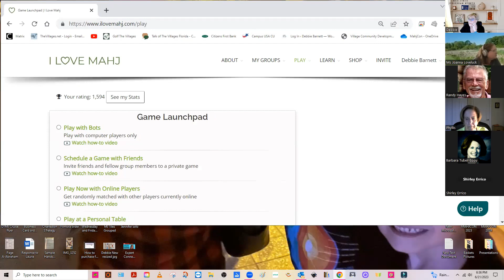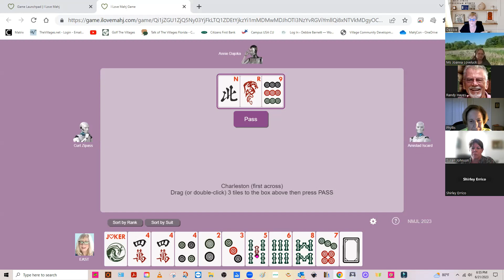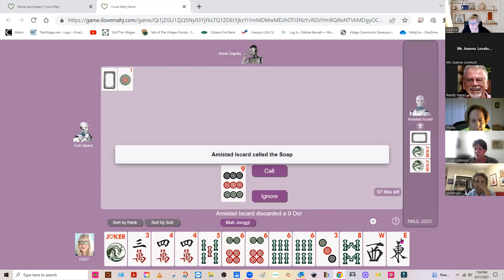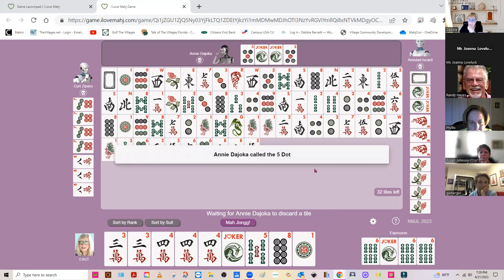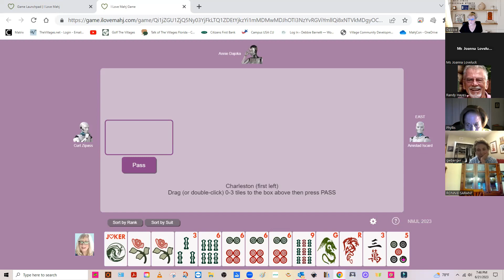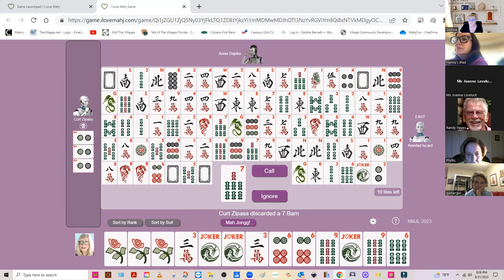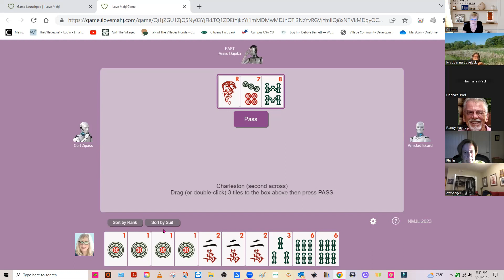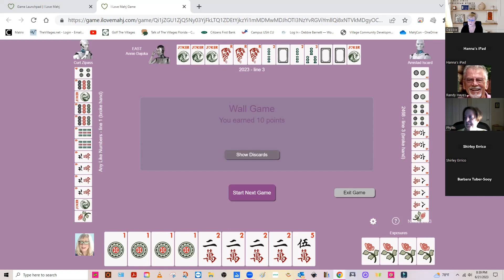6/21/2023 | Educational Videos to Learn American Mah Jongg, improve skills and learn strategy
Whether you're a beginner looking to learn the basics or an experienced player aiming to refine your skills, this channel is your ultimate resource for Mah Jongg strategies and techniques.

Our videos are designed to cater to players of all levels, providing in-depth tutorials, tips, and insights that will elevate your Mah Jongg game. From fundamental principles to advanced strategies, we cover a wide range of topics to help you become a more strategic and successful player.

Join us as we explore essential techniques such as tile management, hand building, pattern recognition, defensive play, and more. Each video is carefully crafted to break down complex concepts into easily digestible lessons, ensuring that you can follow along and apply the strategies in your own games.

Whether you play Mah Jongg for leisure or in competitive settings, our aim is to empower you with the knowledge and skills needed to excel. Our experienced instructors are passionate about the game and are dedicated to sharing their expertise with you.

Don't miss out on the opportunity to take your Mah Jongg journey to new heights. Let's unlock your Mah Jongg potential together!

Get ready to become a master of the tiles!

- Email to get added to the Player Dababase
- Check out the encyclopedia of Mah Jongg rules
- Join the MahjCon Facebook group

•Leave comments under videos to share your thoughts, questions, and feedback.
•If you prefer, you can make a donation by sending a contribution via mail to MahjCon LLC, 1576 Bella Cruz Drive, The Village, FL 32159. Your generous support will go towards covering costs for equipment and software subscriptions.

Thank you for being a part of our Mah Jongg community and supporting our channel.
Together, we're sharing the love of Mah Jongg, one event at a time!

Debbie Barnett
MahjCon, LLC